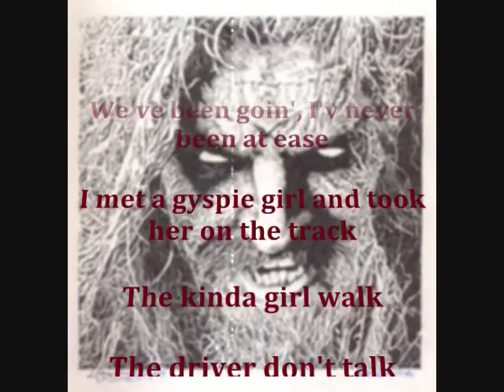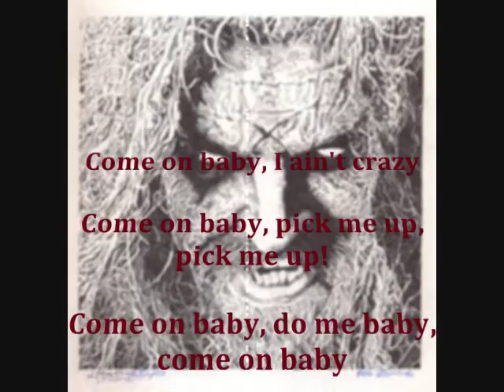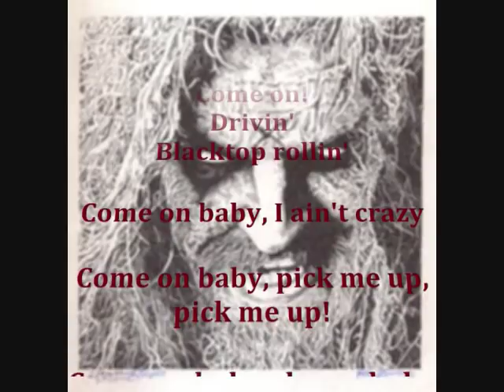TWO LANE BLACKTOP - Rob Zombie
"Two-Lane Blacktop" is a song by Rob Zombie of his Past, Present & Future compilation album. The song is loosely based on the 1971 road movie Two-Lane Blacktop directed by Monte Hellman. The song was also featured in the racing game Need for Speed: Underground in 2003 and then again in the film Venom in 2005.